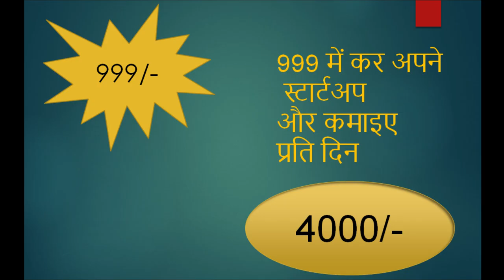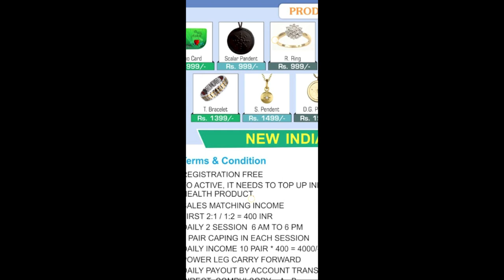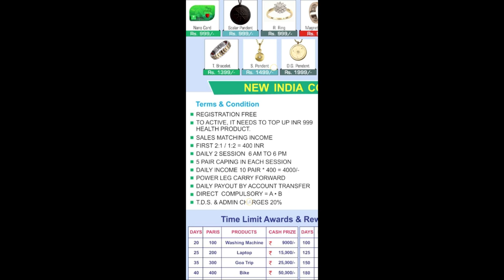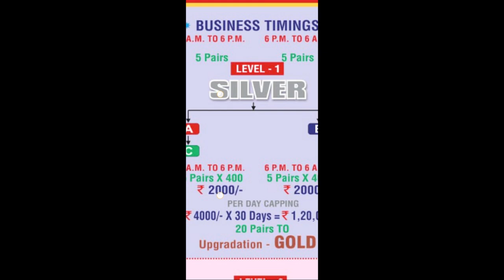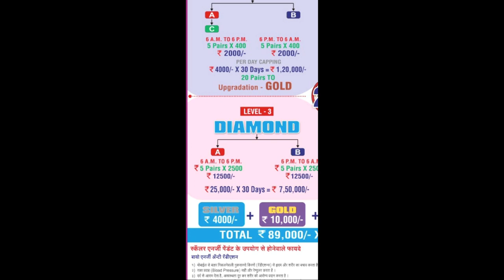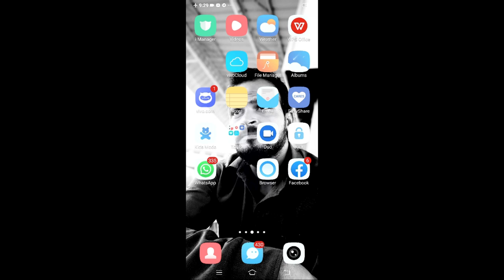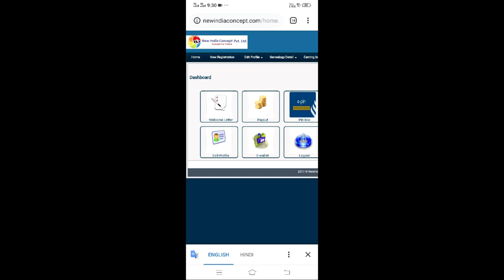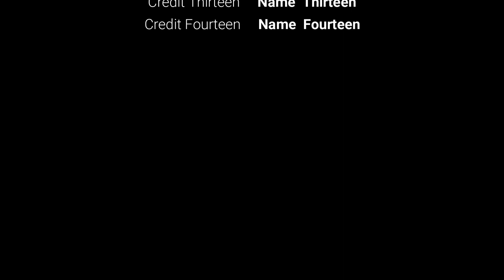1000 रुपए से बिजनेस की शुरुआत कैसे करे ?